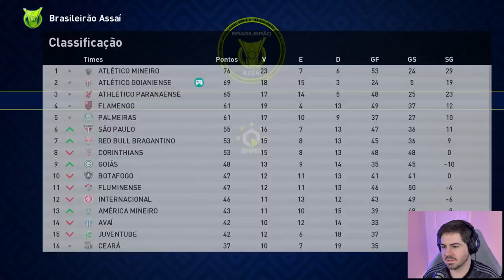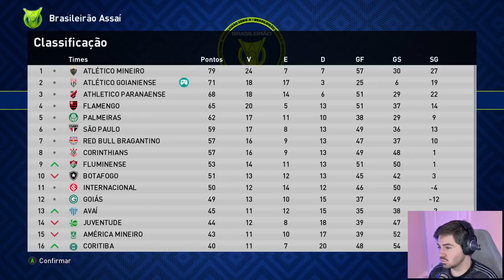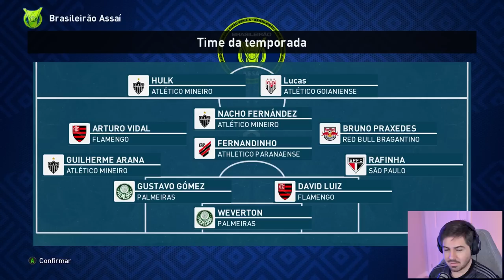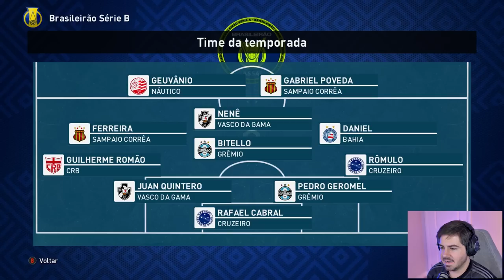GANHEI UMA CARTA TOTS!!! E ACABOU O BRASILEIRÃO! RUMO AO ESTRELATO 2022